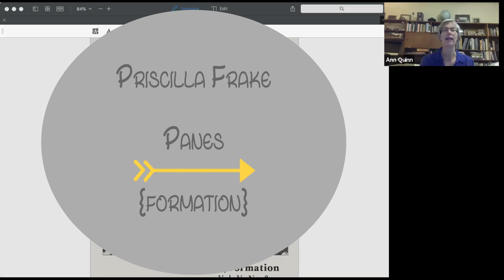Yellow Arrow Journal - A Reformative (Re)Formation Reading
Yellow Arrow Publishing is proud to present the yajreformationreading, featuring authors from Yellow Arrow Journal’s (Re)Formation (Vol. V, No. 3, fall 2020) issue.

Spending the time to create something—to give shape to a place, a person, yourself, or an idea—is a significant step in life. Then imagine needing to reform it, make an improvement, apply a shift. Something that has happened to many people during this tumultuous year and a theme addressed by our wonderful authors in (Re)Formation. The theme (Re)Formation holds a certain duality that sets this issue apart from previous journals. Through varying takes on formation/reformation (you'll note each author's focus below their name), contributors express the ways they have been shaped and reshaped over time.

Also available as a PDF or e-book; find your copy with most distributors worldwide.

Featured authors (those starred participated in the reading): *Colleen Anderson, *Amy L. Bernstein, *Chris Biles, *Ute Carson, Chiazo V., *Meg Crane, RC deWinter, *Bailey Drumm, LynneAnne Forest, Priscilla Frake, *Paulina Freedman, Charity R. Bartley Howard, *Sarah Iler, Siobhan McKenna, *Katie Mitchell, *Katie Murray, *Anna Nissley, *Nikita Rimal Sharma, *Deja Ryland, Kathryn Sadakierski, Saige Thornley, *Keshni Naicker Washington, Aressa V. Williams, and Glenna D. Wolfe.

(Re)Formation cover art by Jeanne Quinn.

Please leave your love and support for the authors (and our artist) in the comments.

Yellow Arrow Publishing supports and inspires writers identifying as women through access to publication and the literary arts. We strive to create an inclusive and collaborative experience that allows all women to feel safe to create, take risks, learn, and further their writing and publishing goals.

Follow Yellow Arrow Publishing on Facebook or Instagram; to learn more about publishing, volunteering, or donating today. Thank you for your continued support.

00:00 Ann Quinn
02:31 Priscilla Frake, “Panes”
03:36 Deja Ryland, “Sand”
06:19 Ute Carson, “Risks Around Each Corner”
08:46 Meg Crane, “Topsoil”
11:31 Sarah Iler, “Acorn”
12:35 Bailey Drumm, “Book Review: Becoming”
14:40 Nikita Rimal Sharma, “Be You, Beautiful”
17:39 Katie Mitchell, “Stereotactic”
20:45 Anna Nissley, “On Hiking Alone As A Woman”
23:34 Katie Murray, “The Timidity of Human Toes”
26:35 Keshni Naicker Washington, “Alien”
29:40 Chris Biles “Fearless”
31:34 Paulina Freedman, “Sanctuary”
32:41 Amy L. Bernstein, “A Walk In the Park”
34:52 Colleen Anderson, “Phoenix”
35:55 Conclusion